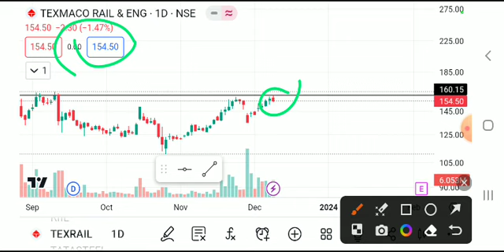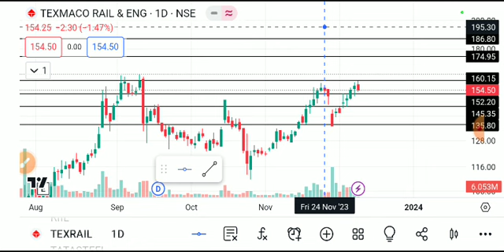TEXRAIL SHARE LATEST NEWS TODAY,TEXRAIL SHARE ANALYSIS,TEXRAIL SHARE TARGET,TEXRAIL SHARE NEWS TODAY